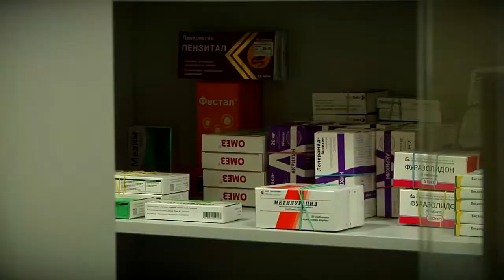В России изменили порядок назначения льготных лекарств